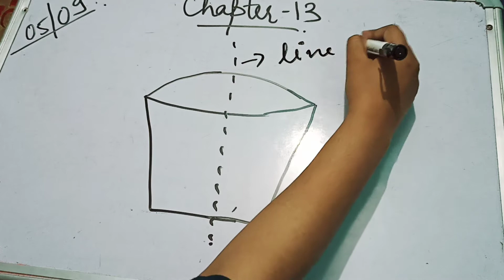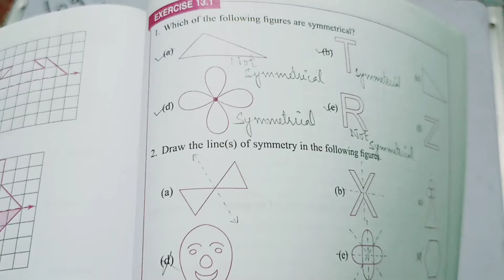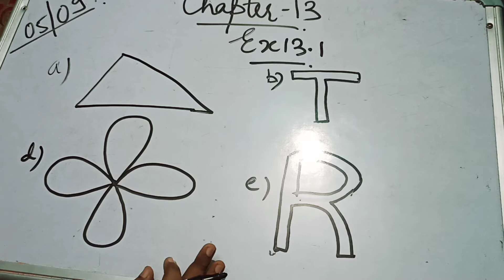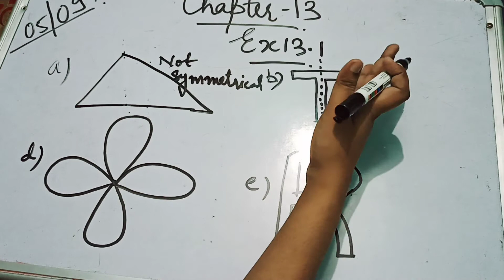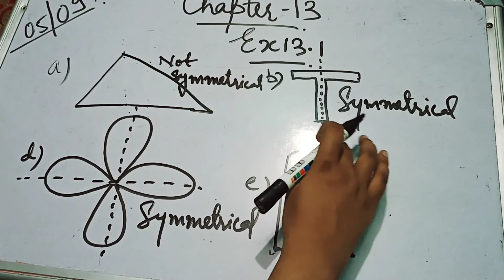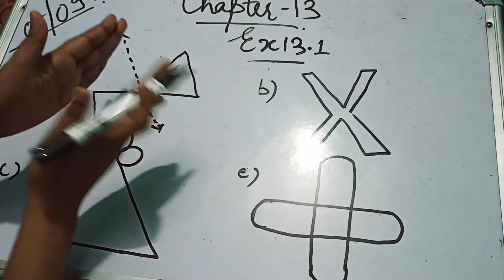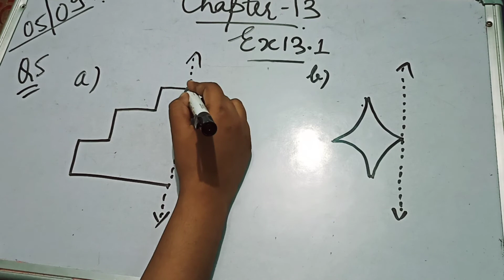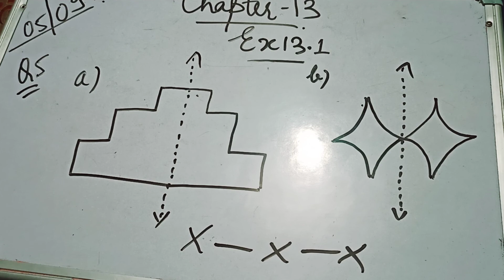Chapter-13 : Symmetry (Ex13.1)